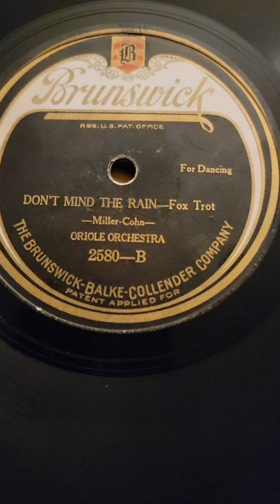Don't Mind The Rain - Oriole Orchestra Brunswick Records #2580 1924